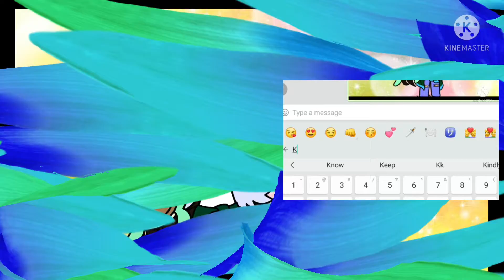the first letter of your last name is the reaction when you meet your soulmate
eeeeeeeeeeeeeee

you still here? meh ok

eeeeeeeeeeeeeeeee

ok now you can stop ✋🤣🙂